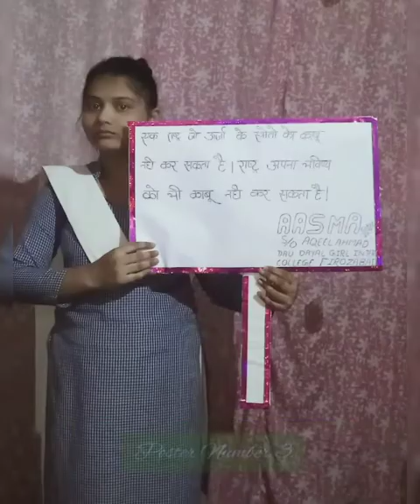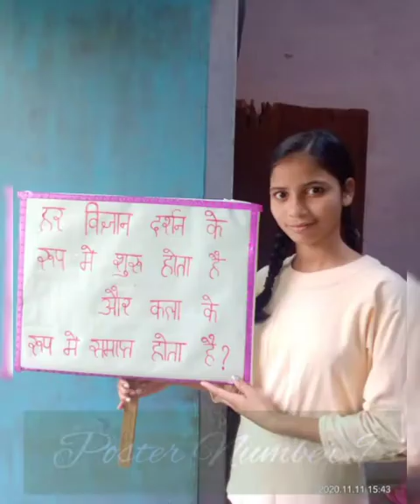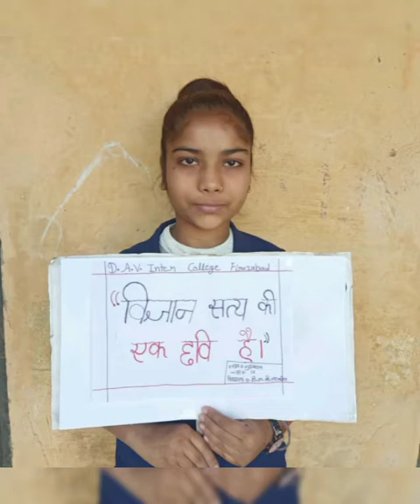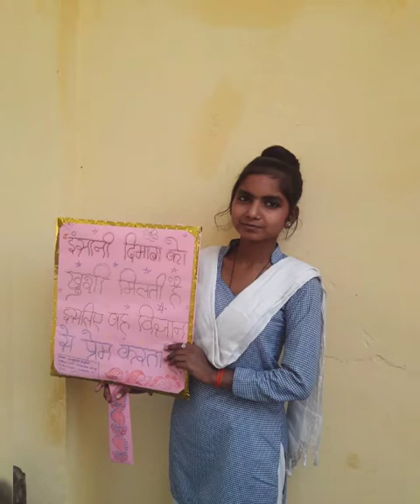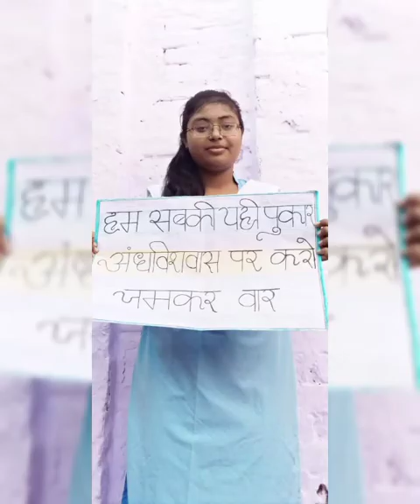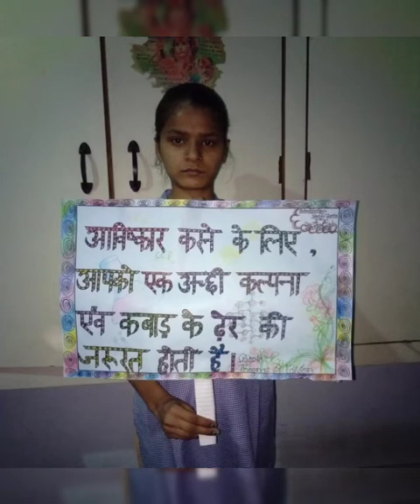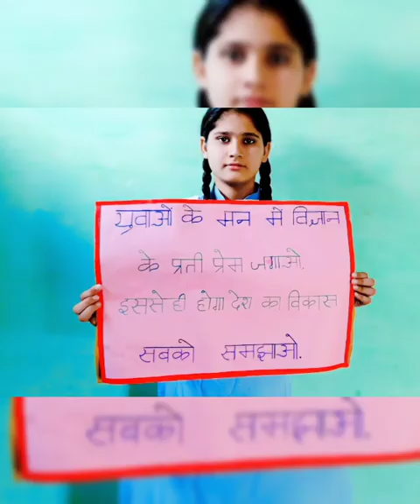FIRST DISTRICT LEVEL VIRTUAL SCIENCE RALLY